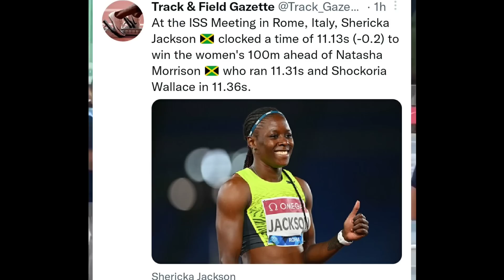Epic 100| Shericka Jackson Beat Natasha Morrison At Meeting Lignano Atletica Today In Rome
Shericka Jackson 100m 2022
Shericka Jackson 11.13
Meeting Lignano Atletica 2022